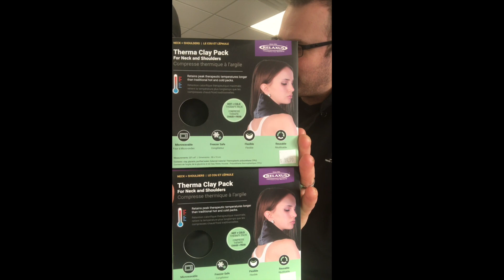Day 22 of 24 days of Holidays Giveaways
Check out day 22 of our 24 days of holiday giveaways, where we are giving away $4000.00 worth of products in just 24 days.